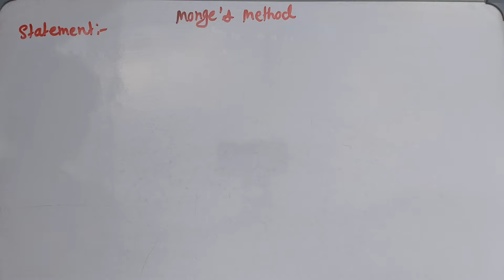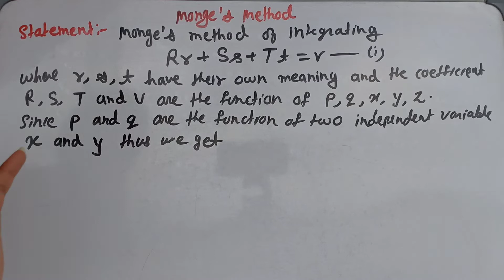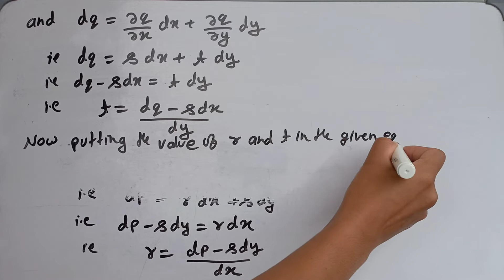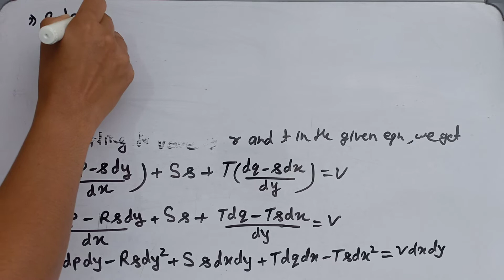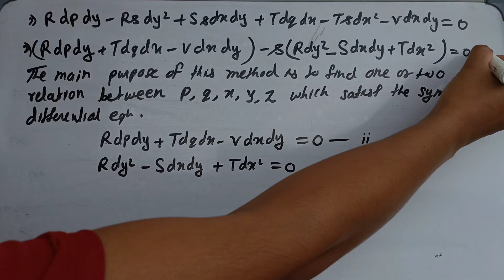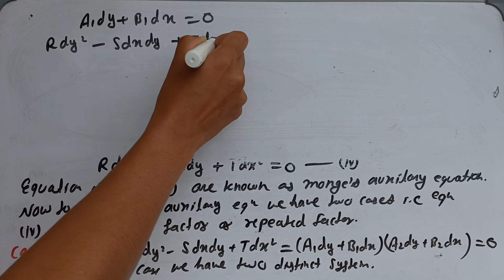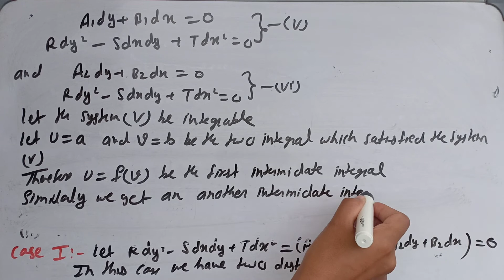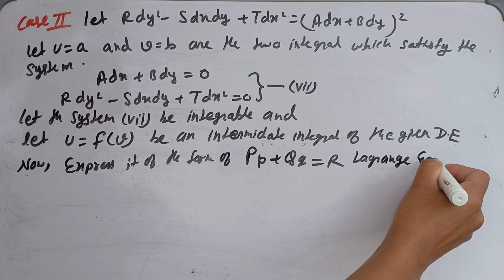Monge's Method || Semester 3 Paper 7 Lacture 1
Monge's Method Semester 3 Paper 7

paper 7 monge's Method

question of monge's Method

example of monge's Method
monge's Method Semester 3 By Susmita Sharma Classes

mathematics Honour online class

mathematics Honour question paper

mathematics Area monge's Method Semester 3

semester 3 monge's Method